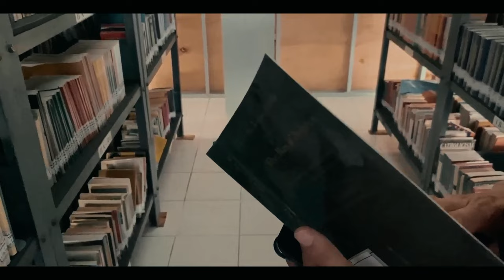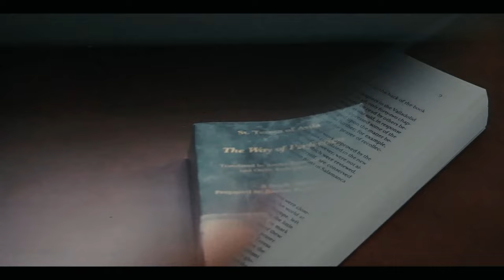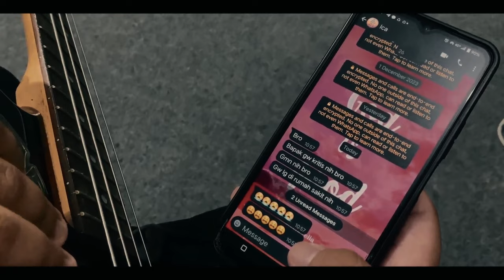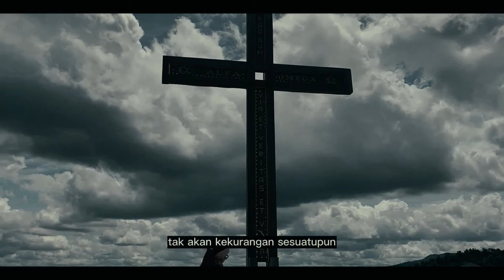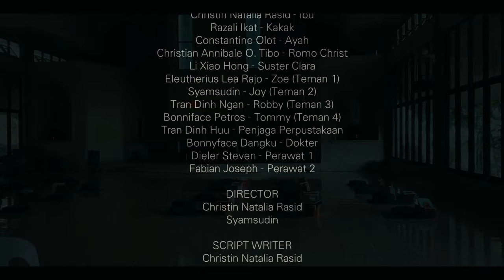Gema Ilahi (2023) - Film Pendek Katolik/Kristen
Ica adalah seorang gadis yang sukses, multi talented, juga berada. Namun di balik segala yang dimilikinya tersebut, dia merasakan suatu kekosongan di dalam hatinya. Dalam kekosongannya tersebut dia menemukan sebuah buku (The Way of Perfection - Teresa Avilla) yang menuntunnya di dalam perjalanan rohanninya menuju kepada Sang Kebenaran yang sejati, yang juga menolong dan menguatkannya dalam mengatasi pencobaan di hidupnya.

Gema Ilahi (2023) adalah sebuah film pendek hasil karya para frater dan suster mahasiswa Tingkat III (2023) STIKAS Santo Yohanes Salib sebagai prasyarat kelulusan mata kuliah Spiritualitas Teresa Avilla.

Fim ini dapat disebar luaskan untuk menjadi sarana berkat bagi orang-orang yang anda kasihi.

OUR LECTURER
Sr. Rosemary, P.Karm

DIRECTOR
Christin Natalia Rasid
Syamsudin

SCRIPT WRITER
Christin Natalia Rasid
Syamsudin
Eleutherius Lea Rajo

CAMERA PERSON
Bonnyface Dangku
Tran Dinh Huu
Silvester

VIDEO & SOUND EDITOR
Florentina Patricia

CAST
Florentina Patricia - Ica
Eleutherius Lea Rajo - Zoe
Syamsudin - Joy
Tran Dinh Ngan - Robby
Bonniface Petros - Tommy
Christian Annibale Osartdjo Tibo - Romo Christ
Li Xiaohong - Sr. Clara
Razali Ikat - Kakak
Bonnyface Dangku - Dokter
Dieler Steven - Perawat 1
Fabian Joseph - Perawat 2
Tran Dinh Huu - Penajaga Perpustakaan